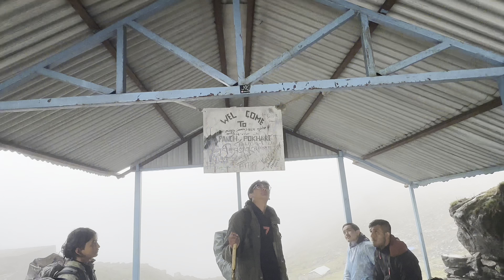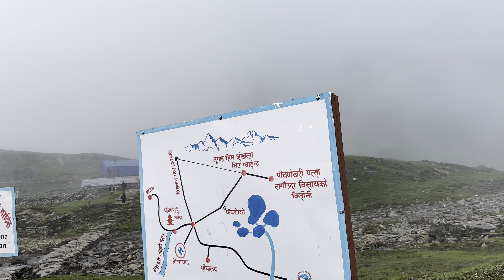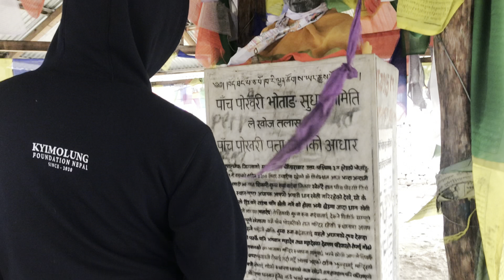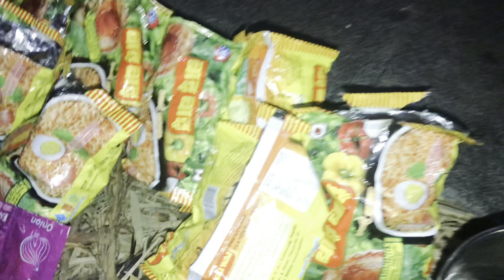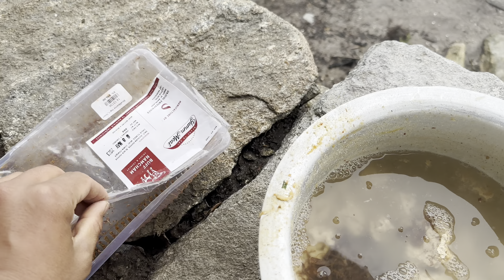TRIP TO PANCH POKHARI- EP 2 | 4100M | 4K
Trip to Panch Pokhari
**Welcome to “Panch Pokhari: A Serene Himalayan Adventure”*
 Discover the Hidden Gems of Nepal’s Himalayas

Our crew
Editor: @tenorlama / @timesman5127
Suggestion: Tamdin Tsering, Santosh, Dev Gurung
Concept: Karma Sherpa

📍 Location: Panch Pokhari, Nepal

Join us on an extraordinary journey to explore the breathtaking beauty of Panch Pokhari, a mesmerizing destination tucked away in the heart of the majestic Himalayas. Situated at an altitude of 4,100 meters (13,451 feet) above sea level, Panch Pokhari is a group of five sacred glacial lakes that hold immense cultural and religious significance to the locals and trekkers alike.

🚶‍♂️ Trekking Adventure:

Embark on a thrilling trekking adventure that leads you through lush green forests, picturesque villages, and pristine landscapes. The trek to Panch Pokhari offers an enchanting experience, allowing you to witness the diverse flora and fauna of the region, making it a paradise for nature enthusiasts and photographers.

🍲 Nepalese Cuisine

Indulge in authentic Nepalese cuisine prepared by local chefs, offering you a taste of traditional dishes that warm both your heart and soul. The warm hospitality and simple yet delicious food will make your stay even more memorable.
Perfect for Photography:
For photography enthusiasts, Panch Pokhari is a dream come true. From majestic landscapes to colorful festivals and the rich tapestry of local life, every frame is a work of art waiting to be captured.